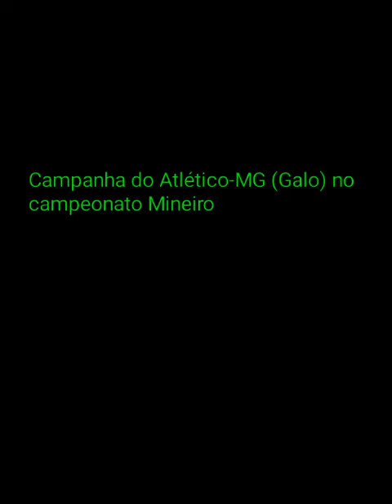Campanha do Atlético-MG (Galo) no Campeonato Mineiro